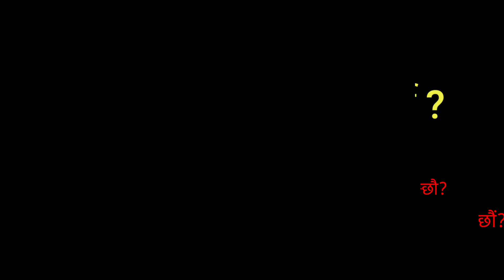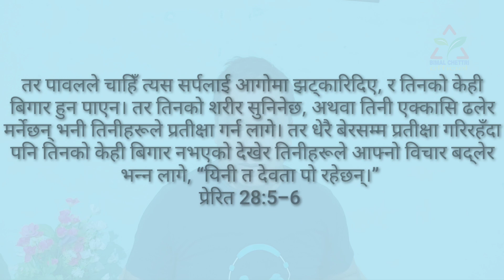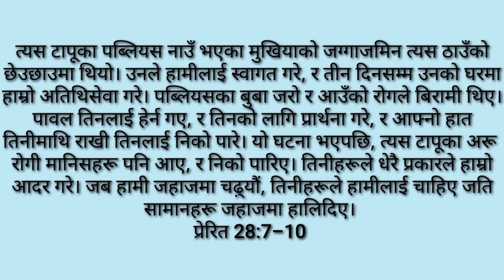संकष्टलाई कसरी सामना गर्ने ? (दोस्रो भाग) How to deal with adversity (Part: 2)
publish: 12th july/2020
 Ps Bimal Chettri
संकष्टलाई कसरी सामना गर्ने

प्रस्तुत भिडीयो सन्देश संकष्टमा पर्मेस्वरको उदेश्य र योजनालाई हामीले कसरी थाह पाउन सक्छौं भन्ने बिषयमा अधारित छ।
सन्देशमा बताईएको छ कसरी प्रेरित पावलले माल्टाको टापूमा पुगे पस्चात चुनौतिपूर्ण जाँचको सामना गर्नुपर्यो अनि कसरी त्यस संकष्टमा पावलले पर्मेस्वरको योजनालाई बुझ्नसके र त्यहाँका मानिसहरुलाई सुसमाचार सुनाए।
संकटमय परिस्थितिहरु पनि हाम्रो निम्ति उहाँको उदेस्य पुर गर्ने र हामीले अर्थपूर्ण जीवन जिउन सक्ने अवसर बन्न सक्छ भन्ने यो सन्देसको मूल शिक्षा हो।

This video message is based on how we can know God's purpose and plan in the tribulation.
The message tells how the apostle Paul faced a challenging ordeal after arriving on the island of Malta and how in that crisis Paul understood God's plan and preached the gospel to the people there.

The basic teaching of this message is that even crisis situations can be an opportunity for us to fulfill His purpose and live a meaningful life.